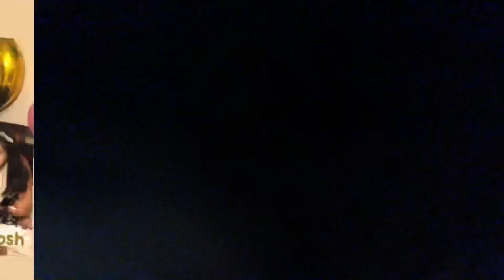Big 16 Birthday Vlog